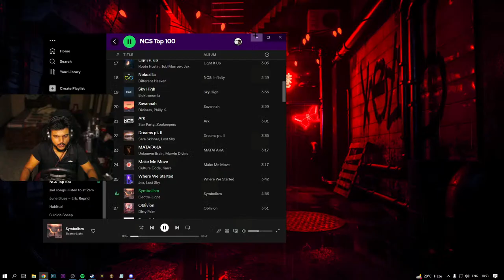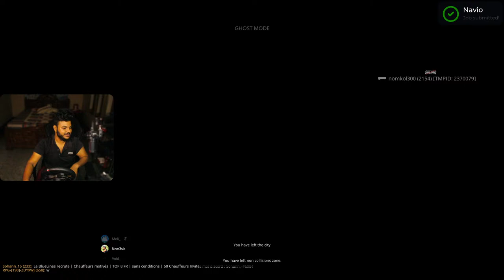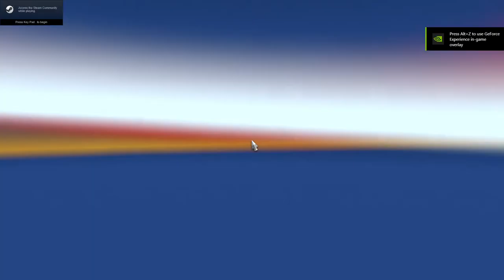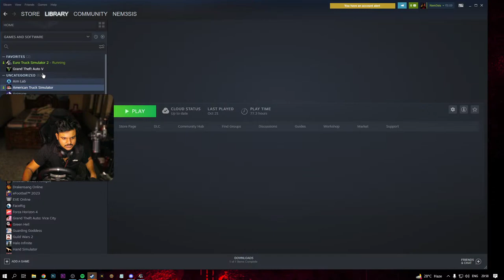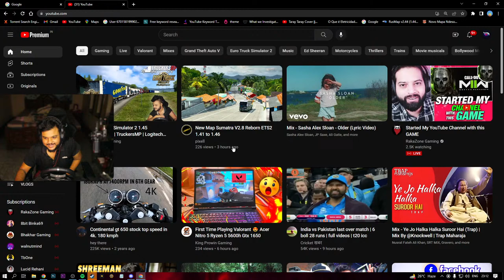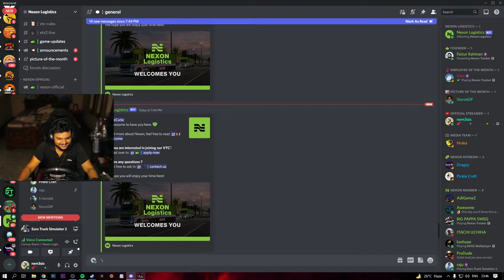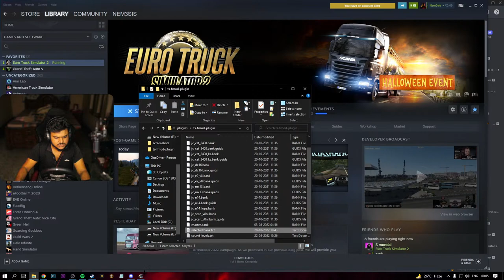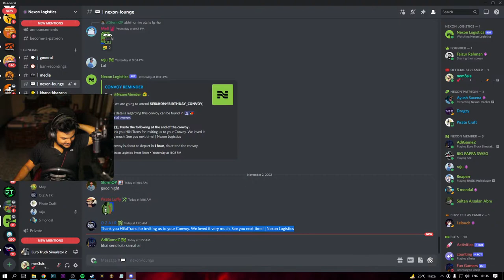Euro Truck Simulator 2 1.45 Livestream | TruckersMP | Logitech g29 Gameplay | Local Mod | Ats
Whoever gains the Maximum number of points at the end of the month will win the Giveaway
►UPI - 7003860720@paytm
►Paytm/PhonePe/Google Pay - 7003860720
►Euro Truck Simulator 2 website - https: //eurotrucksimulator2.com/
►𝘼𝘽𝙊𝙐𝙏 𝙈𝙀
►My Name Is Sayantan Naskar aka Nemesis
►I Am 22 Years Old And Trying To Be Something!!
►Nemesis Gaming Social Handles!
►Gfx Team - Axcber And Gex
►Respect Moderators.
►Do not ask why got timed out.